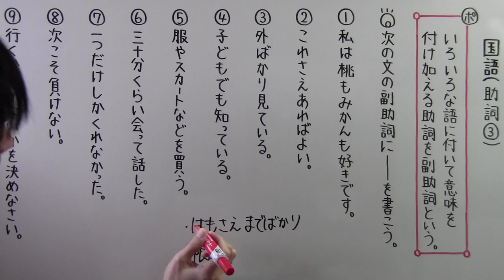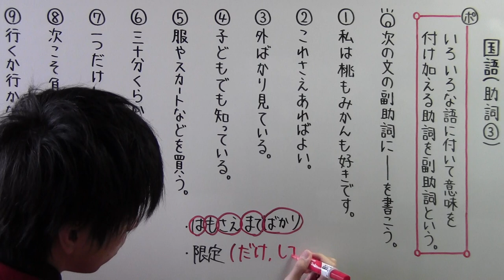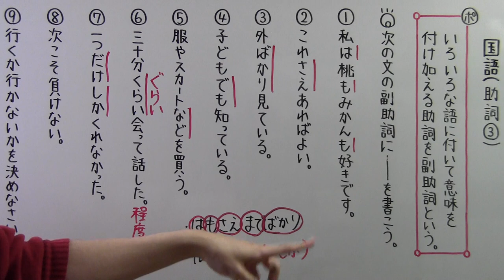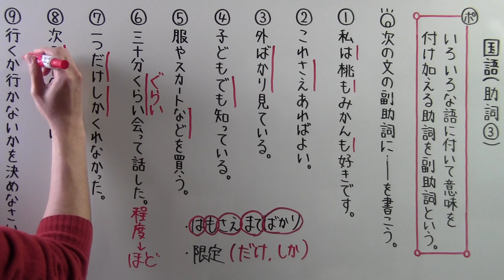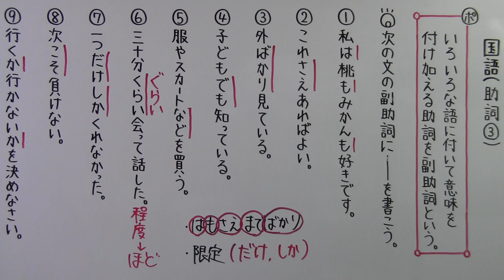【国語】 文法－３６ 助詞③